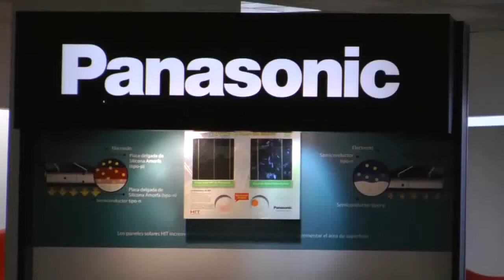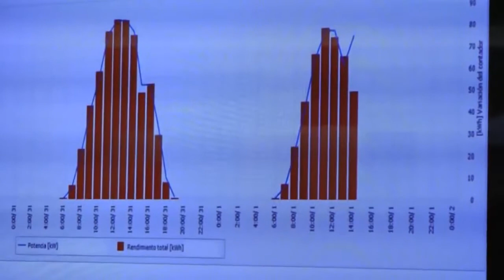Panasonic en Panamá brinda energía a través de luz solar - CB24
Ricardo Santana, corresponsal para Panamá de CB24, entrevistó a María Elena Álvarez, Directora Asociada de Comunicaciones Corporativas de Panasonic Latin America, sobre la instalación de paneles solares en Raenco, sucursal Los Pueblos.